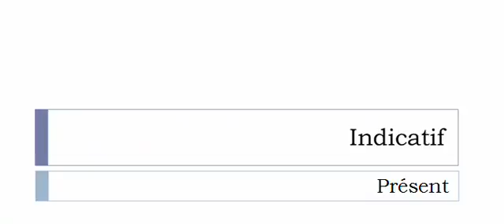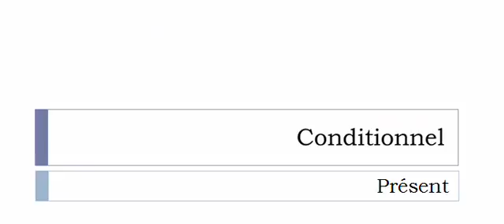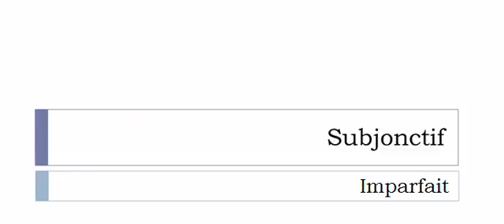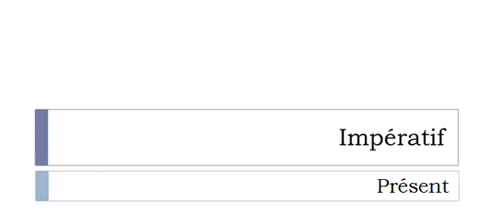Learn French conjugation with me # Verb = Acclimater